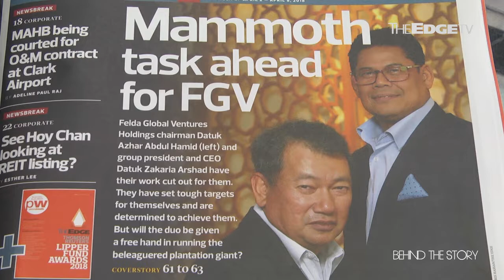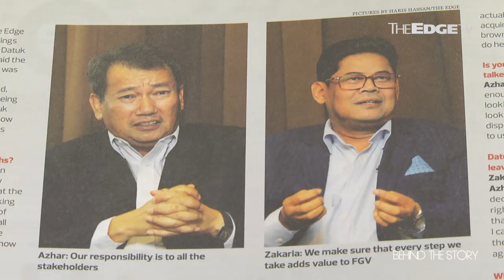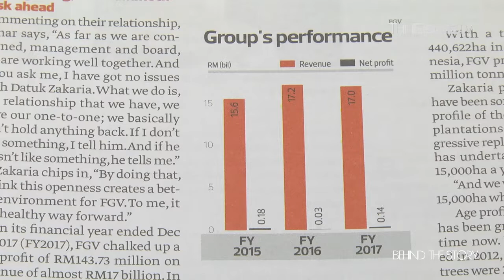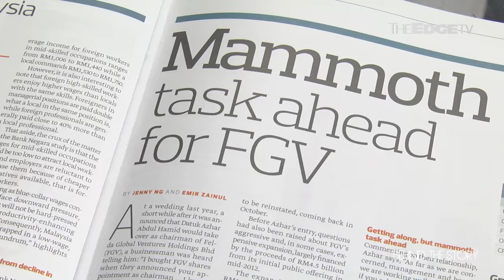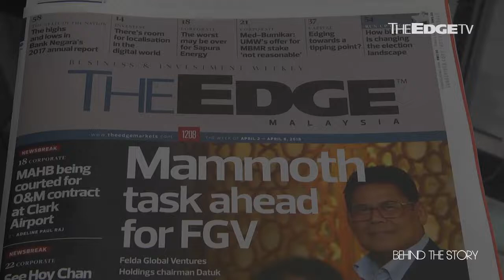BEHIND THE STORY: Mammoth task ahead for FGV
FGV’s top management have their work cut out for them. Charlotte Chong chats with executive editor Jenny Ng about how the plantation giant is faring, and its plans to turn things around.